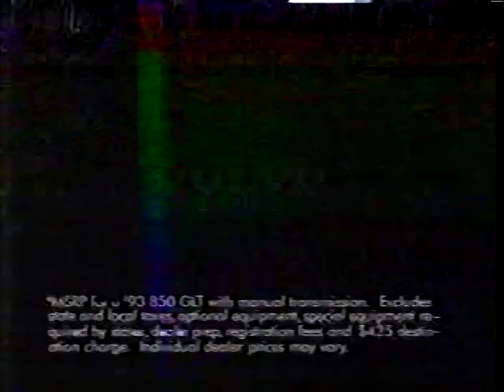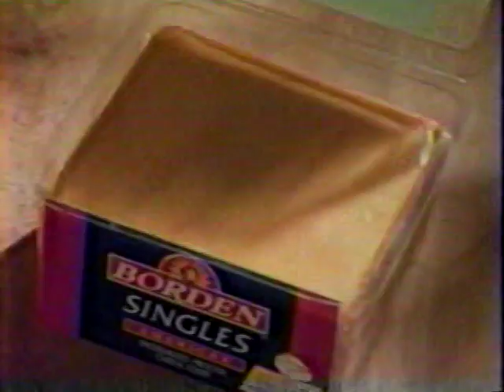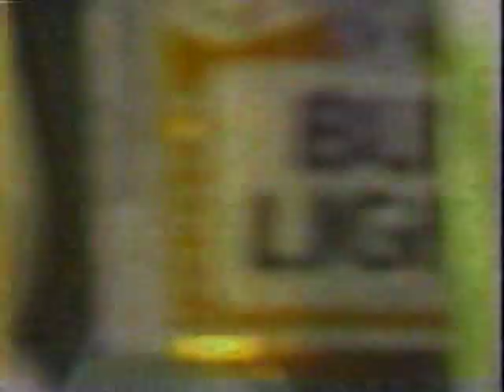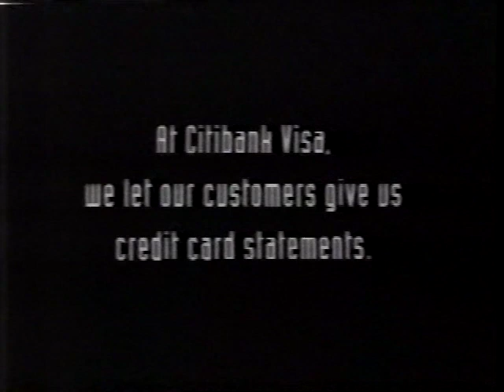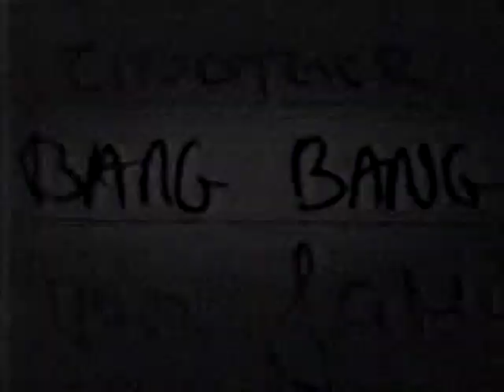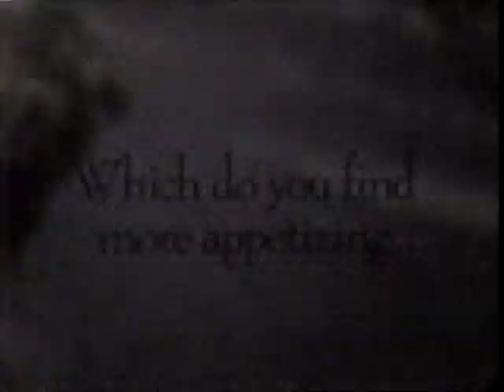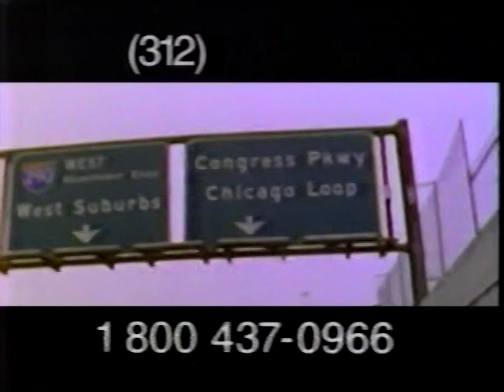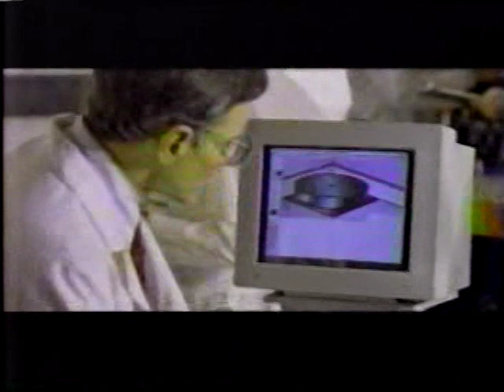Commercial Breaks—WNYW-TV5 New York—June 20, 1993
From an airing of the BIG APPLE MOVIE presentation of the NBC-era COLUMBO episode "The Most Dangerous Game". This time, my mom only attempted to cut a break from the tape once and was not entirely successful.

COMMENT: I cut the credits from this upload before its premiere because the video got blocked on the basis of them.

HIGHLIGHTED FOX PROMO: THE BABE [A real hero . . . a real legend . . . a real psychopath . . . a real asshole . . . and a really depressing film, to believe Roger Ebert.]

HIGHLIGHTED ADS:
Mexico ["The magic never leaves you" . . . especially if you frequent Dollar Tree DVD sections.]
Scotties [The Energizer Bunny of tissues?]
Seafield Center [Who is this guy and why does he sound like he is trying to scold me for not joining his law firm?]
Stone Temple Pilots: CORE on CD and Cassette [Atlantic 82418-2/4] [Happy 75th birthday to their label!]
The Bahamas ["Call your travel agent before a group of Quebec animators decide to put more money into bank accounts in Nassau than into properly disciplining a bald-headed four-year-old cartoon brat."]
4C Iced Tea [The official iced tea of who?]
Hoover Great American Sale at Caldor [If you think that pug from the BLUEY episode "Granny Mobile" was grouchy enough to give Muffin Heeler a run for her money, wait until you see Erma.]
AT&T [with a curious omission of New York area codes on a New York station]
Milk [Featuring one of my favorite PSA jingles ever.]
Showboat in Atlantic City [Looks more like New Orleans to me.]
Combat SuperBait [So what happens when those three months of this thing keeping roaches out of the house are up, huh?]